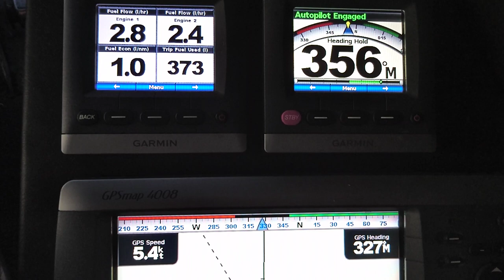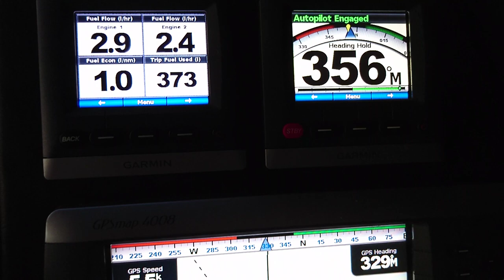Fuel Flow Meter, 850rpm, 5.5kn, 1.0l/nm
more testing on new fuel flow meters to help in optimising the smoothing of displayed data.
43ft planning motorboat, 2X330hp IVECO AIFFO 6.7lt engines, 12.5ton, flat seas, slight growth, malfunctioning trim tabs.

Ignore rudder indication (grounding signal error values shifted)
Ignore dif. between autopilot heading and GPS heading (autopilot values are wrong, needs re-configuring)